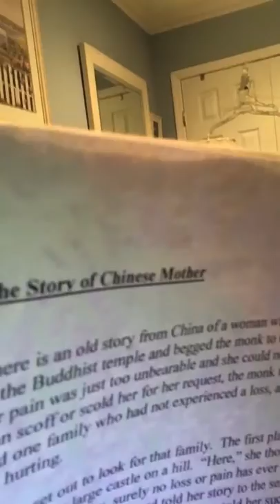Coping with the Loss of my son Jason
“Paying Attention to the Signs “